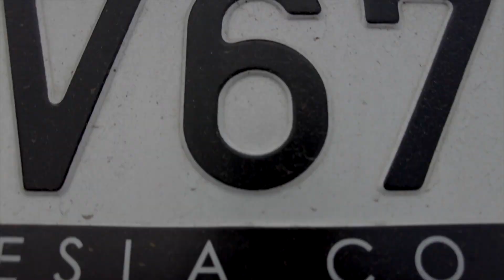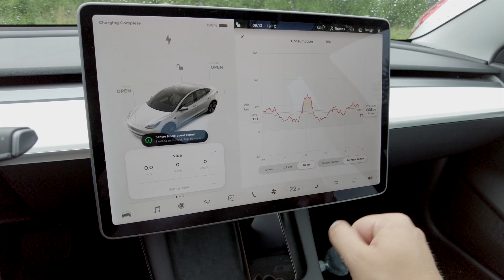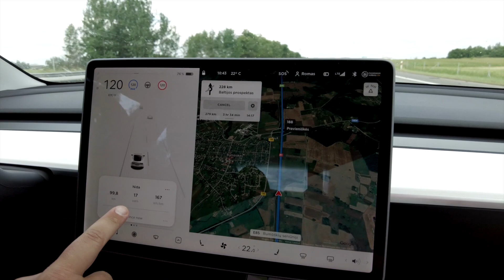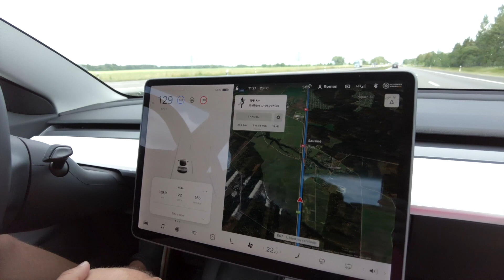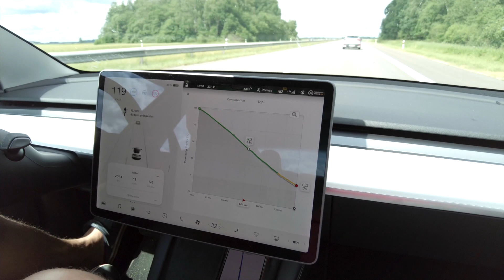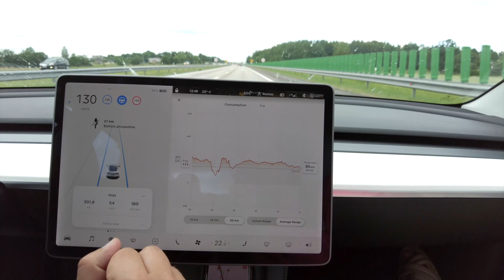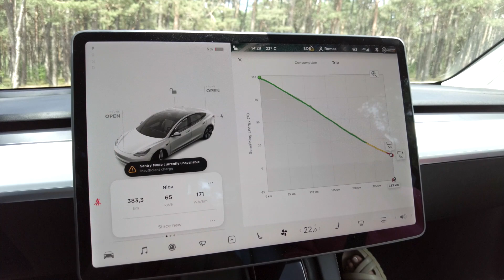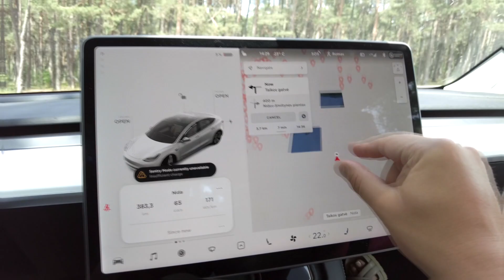2021 Tesla model 3 REAL WORLD RANGE on highway speed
Tesla claims that 2021 Tesla Model 3 long range can drive around 600 km in single charge. But in reality perhaps this is hardly possible. I wonder how far you can go with 2021 Tesla model 3 long range on highway speed? Lets find out that in this video!

I have drove our Tesla model 3 Long range from Vilnius to Nida, which is ~380 km mostly on a highway. It was summer, 23 degrees of celsius, dry road, so we had perfect conditions.

Have a good time watching this video and please comment what is your EV real world range.